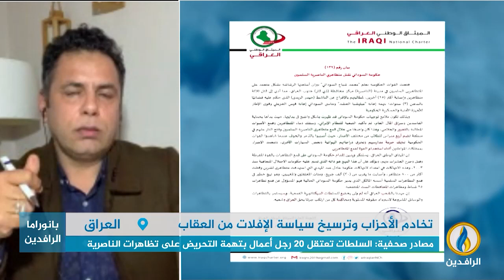مداخلة الناشط سامر الساعدي بشأن استمرار قمع الحكومة والميليشيات في العراق لحرية التعبير والتظاهر